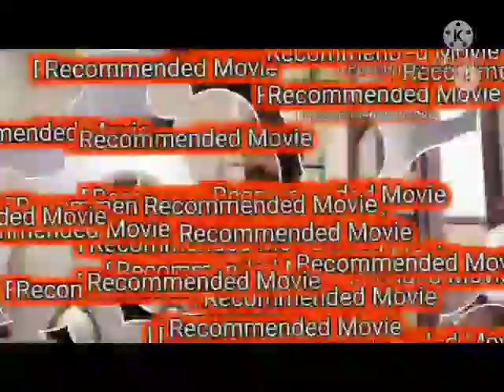Jai Bhim Moview Review | By Allwood Reviews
Jai Bhim Movie Review By ALLWOOD REVIEWS